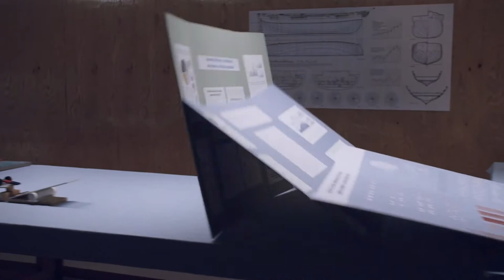Google Science Fair Experiment - Extended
Keep up to date with what's "Trending" on Youtube;